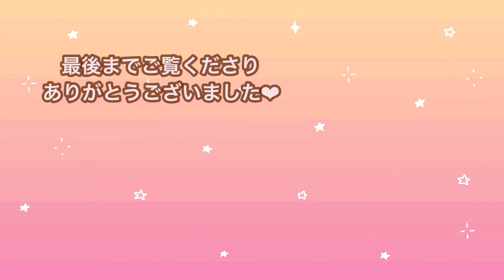いやでもやる気が出る動画【勉強モチベUP】